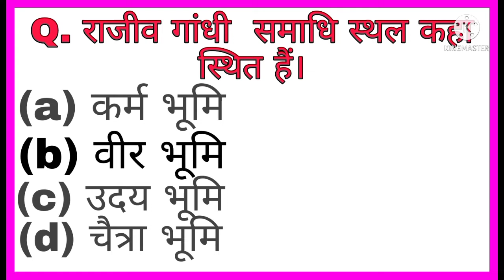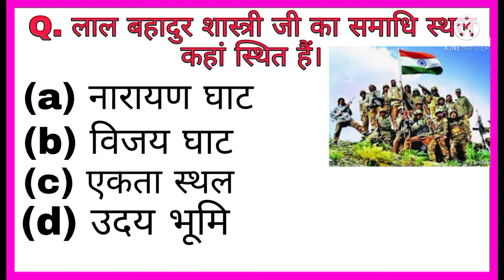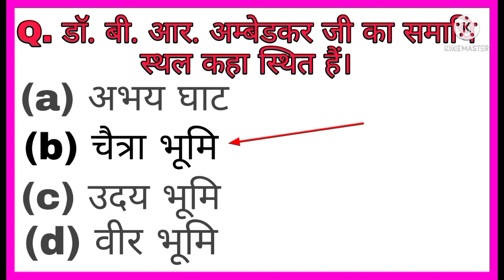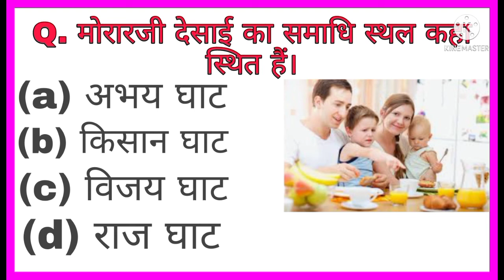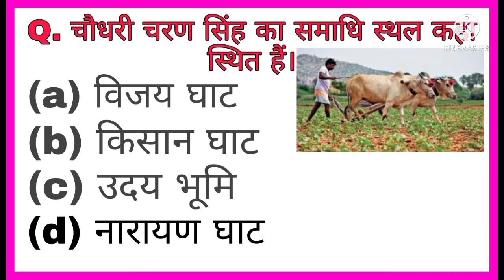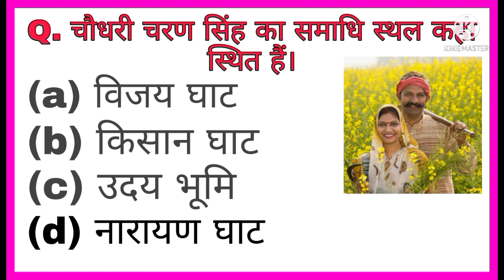Samadhi Sthal Tricks || Bundeli tricks samadhi sthal || Ravindra Razz ||बुन्देली भाषा में समाधि स्थल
Bundelkhandi Language

           ✅Ravindra Razz☑️